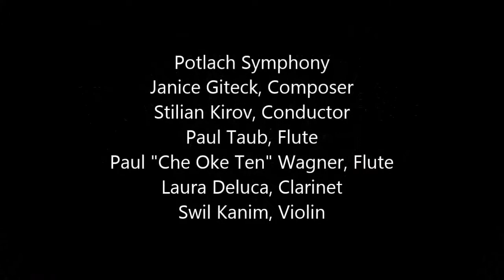Blue Heron Heritage Family - Seattle Symphony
Blue Heron Heritage Family performed with the Seattle Symphony on 22 September, 2013.  This was part of the Free Day of Music and the Native Land's Project.  Video By Doug Strombom.